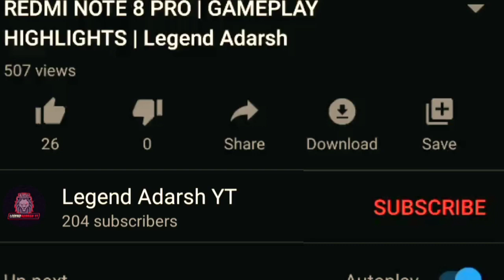REDMI NOTE 8 PRO | ASSAULTING MONTGE INSANE | LEGEND ADARSH YT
Hello Guys Wlcm to My Youtube Youtube My Name Is Adarsh Kashyap from UP Sitapur is Channel me Aap Sabhi ko Pubg Mobile Se Related Videos Milegi So Plz Support Me Plz Subscribe My Channel nd Press the bell icon Never Miss Updates From Legend Adarsh YT Thanks For Watching.. Have a Good Day.😍🥰
Keep Like. 😊😊
Keep Supporting. 🤗😊

            Specifications😁😍

Viriant :- {6/128}
Graphic :- {Smooth+Extreme}
Controls :- {4 Fingers Claw+Gyroscope Always on}
Video Recorder :- {Miui Screen Recorder}
Rank & Kd :- {I don't Play For Rank or kd i Play To Improve Every Single

Category

Gaming